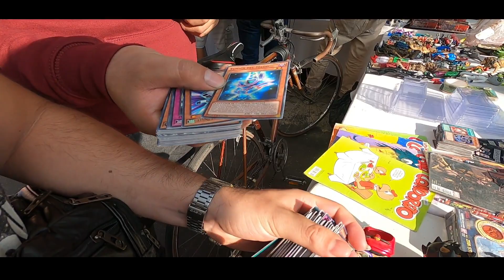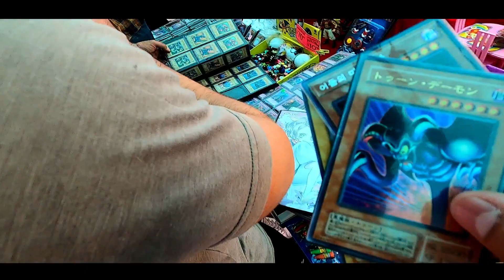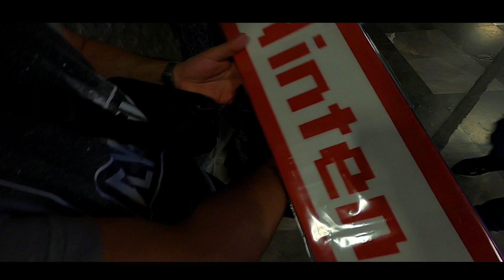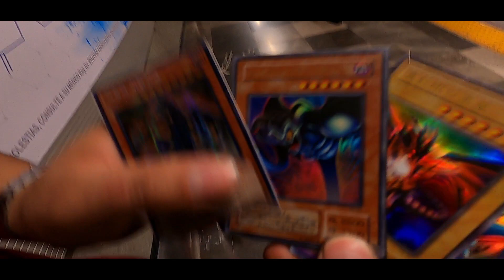FUIMOS AL BARATILLO A BUSCAR FIGURAS, YUGIOH, MARVEL LEGENDS, LEGO Y MAS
En esta ocasión les traigo esta vuelta rápida que le dimos al baratillo de Guadalajara, si les gustan este tipo de videos háganmelo saber y subimos más, ;D